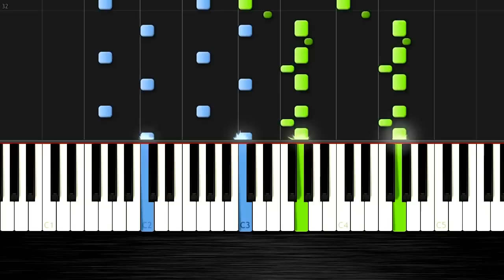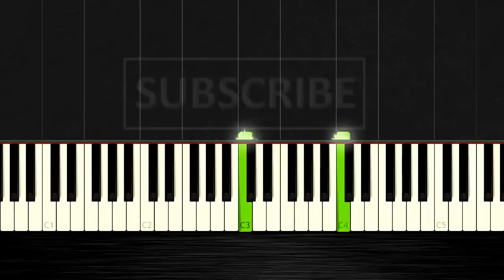AronChupa - I'm an Albatraoz - Piano Cover/Tutorial by PlutaX - Synthesia